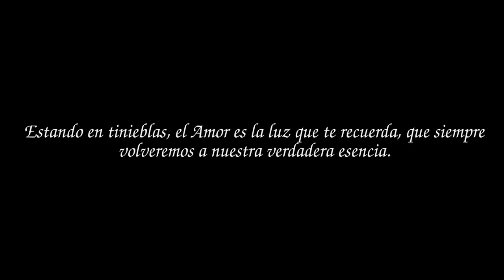80's Rock Ballad Guitar "Susurros de un angel perdido"